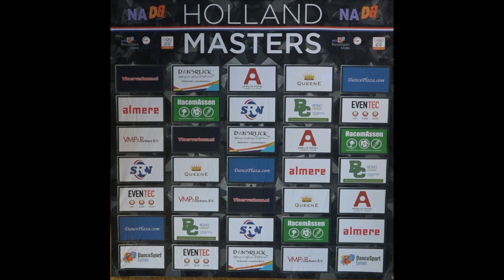Holland Masters 2019 Double V B Team eerste ronde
This video is suitable for wide screen TV FULL HD

Double V B Team eerste ronde